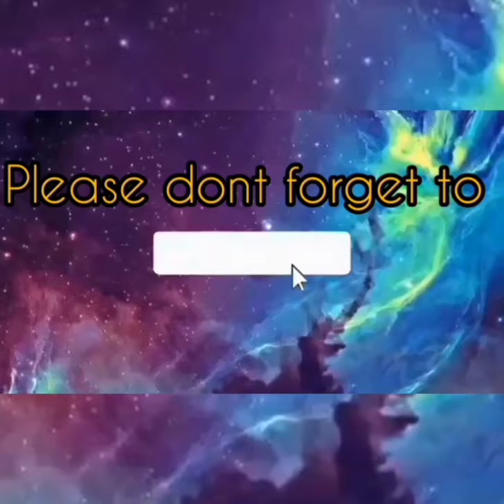Nakadaming try muna bago natutunan 😂 nakuha na din sa wakas 😁😁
DON'T FORGET TO SUBSCRIBES MY CHANNEL THANKYOU 🙏😘💕